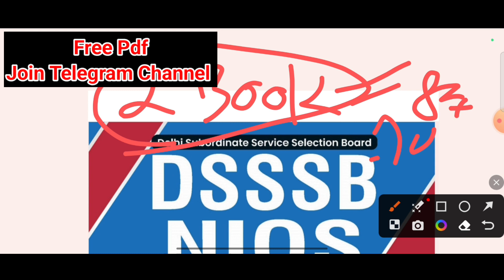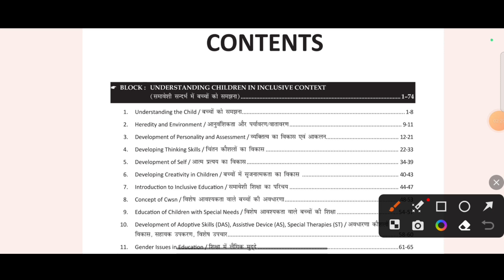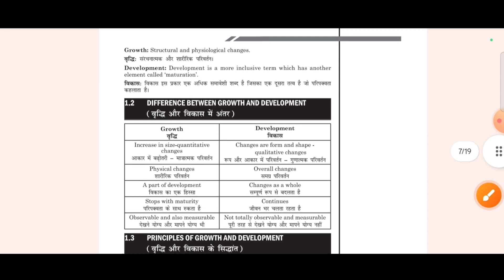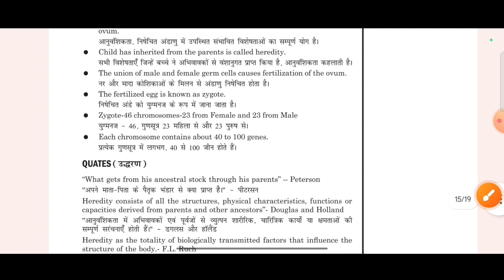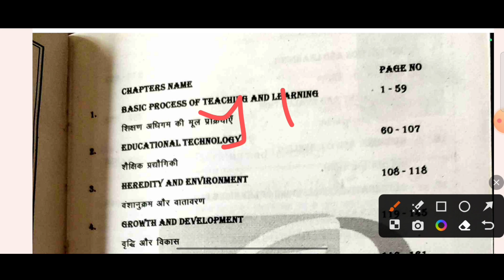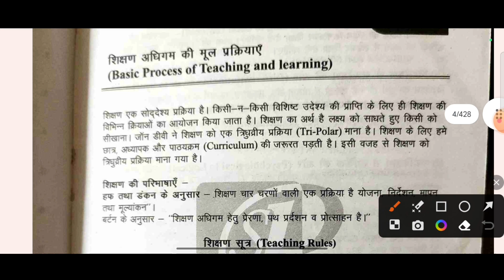DSSSB Prateek Shivalik Sir Book Review||बस ये 2 बुक और नौकरी पक्की||DSSSB Prt Best Book Part-2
Search Results:
prateek shivalik
prateek shivalik josh talks
prateek shivalik new book
prateek shivalik new book review
prateek shivalik study book review
josh talks prateek shivalik
prateek shivalik sir pedagogy book review
dsssb prt prateek shivalik book review
prateek shivalik course review
prateek shivalik sir 's dsssb nios book review
prateek shivalik nios summary book review
prateek shivalik book
prateek shivalik sir cdp book
prateek shivalik sir
prateek shivalik cdp book
dsssb prt best books
dsssb prt ke liye best book
best books for dsssb prt 2023
best book for dsssb prt exam
dsssb prt
Prateek shivalik sir book pdf
dsssb best books
best book for dsssb
best books for prt
best books for dsssb prt
dsssb prt books
books for dsssb prt exam
dsssb best book for primary level
dsssb tgt best books
best books for dsssb
dsssb books for
dsssb best books for tgt
dsssb prt book
dsssb prt pyq best book
dsssb prt preparation
dsssb books
primary best books